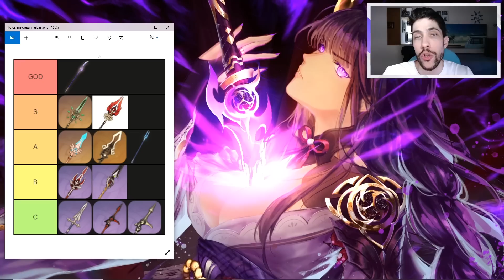LAS MEJORES LANZAS PARA BAAL 💥 Opciones F2P y P2W para Shogun Raiden | Genshin Impact Español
¡Pues muy buenas Familia! Hoy os quiero dejar con un video hablando de las posibles mejores armas para Baal, hablando sobre el tema de su aportación de daño en las diferentes composiciones, debido a que todavia queda muy lejos el entender como funcionara su sistema de recarga de energia hacia sus aliados en la optimización al 100% de sus stats de R.Energia con el resto de substats. La verdad podrá tener bastante variedad de armas, pero aquí os pongo las que yo, junto con bastante comunidad de Genshin Impact creemos que serán las mejores opciones, tanto F2P como P2W. Espero que os guste y nos vemos en el siguiente 😉